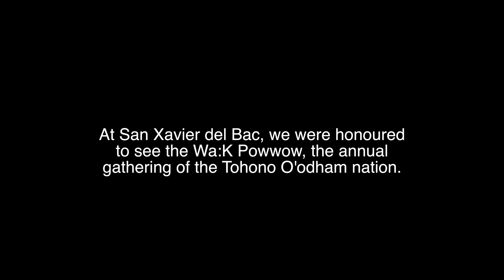¡Viva Kino! Tour - Episode 3 (HD) - POWWOW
The road trip through California, Arizona, and Sonora continues, following father Kino's steps. Today's episode is a special one: entirely dedicated to the Powwow in San Xavier del Bac, with some of the best moments we captured.
The song at the beginning comes directly from the film, whereas the rest is from our road trip to promote it.

Coming up: NOGALES and THE WALL, HERMOSILLO, MAGDALENA DE KINO

Purchase "¡Viva Kino! " on Amazon